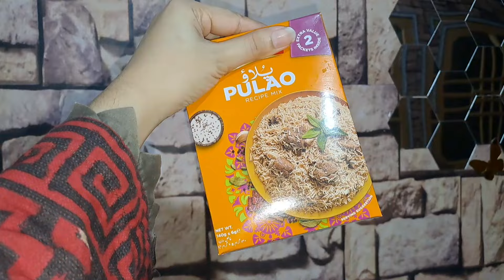TIPS FOR 1 DISH PARTY💖 | ROUTINE IN A DAY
W elcome to my channel
in which i share my routine work ,shopping,food,recepies,cooking vlogs
   Daily vlogs or routine lifestyle hy mera
 In this video viewers will find my daily vlogging and real life routine in wjich i share my in and out door activities home related stuff and cooking
In this vlog you will find my morning to night routine
brdakfast dinner lunch all
Aaj k vlog main naashtay kaa scene hogaya
fresh subaa fresh day fresh vlog#eidspecial